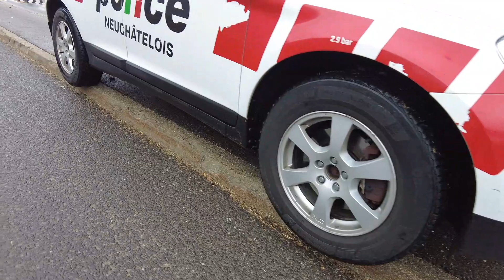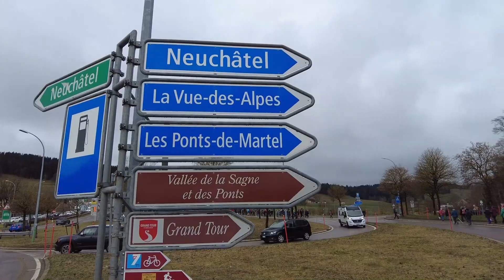Affluence record à la traditionnelle marche du 1er Mars à Neuchâtel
Près de 1700 personnes ont participé vendredi à la marche du 1er Mars marquant les 176 ans de la création de la République neuchâteloise. La manifestation a retrouvé cette année les tracés traditionnels.
Deux colonnes étaient organisées au départ du Locle et de Môtiers pour cette 39e édition, avec une arrivée au Château de Neuchâtel. La manifestation a en effet retrouvé ses tracés traditionnels. En 2023, une édition spéciale pour les festivités du 175e avait mené trois colonnes de marcheurs à la Vue-des-Alpes.

La commune de La Chaux-de-Fonds était à l’honneur cette année
Une part déterminante de la Révolution de 1848 s'est jouée à La Chaux-de-Fonds. Terreau fertile aux idéaux progressistes, la Métropole horlogère a été le lieu de convergence des républicains des montagnes et des renforts en provenance de Saint-Imier (BE).

C’est en effet à La Chaux-de-Fonds que les républicains se réunirent principalement pour s’organiser et décider de leur action la veille du jour J. Et c’est au départ de cette localité, bastion des patriotes, qu’une colonne se mit en marche le matin du 1er mars pour s’emparer avec succès du Château de Neuchâtel.